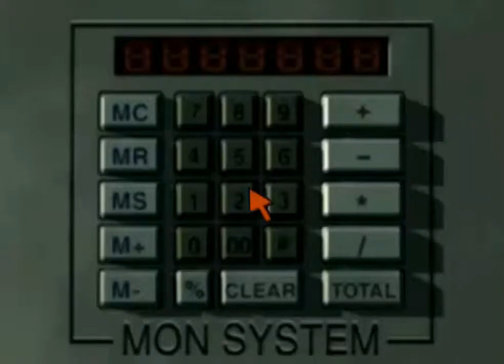Parasite Eve II - parte 8 ~ Adi na d vi ad r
Ahora, con acceso a todas las habitaciones... podemos elegir la mejor para quedarnos a dormir una siesta.